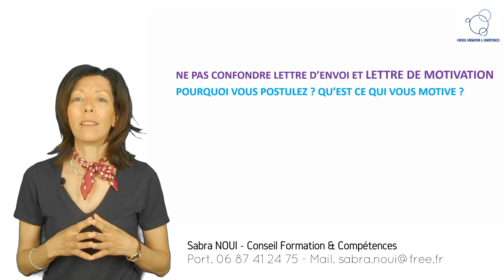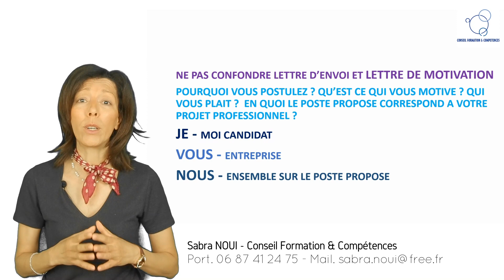Lettre de motivation Décrocher votre poste 4sur6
Sabra NOUI Port. Je vous propose un coaching au service de votre recherche d'emploi efficace pour vous permettre de postuler et de décrocher le poste qui vous intéresse grâce à une méthode prouvée et outils indispensables.